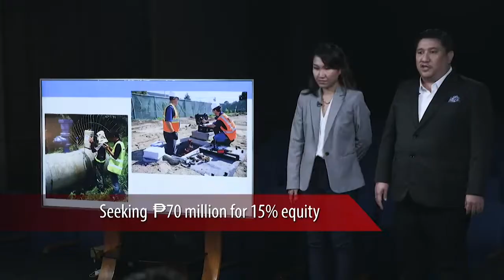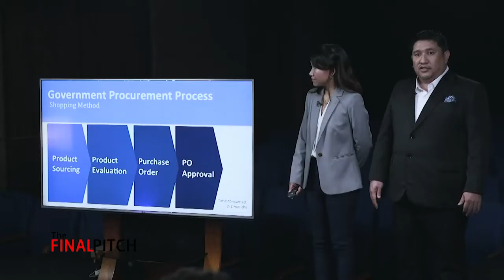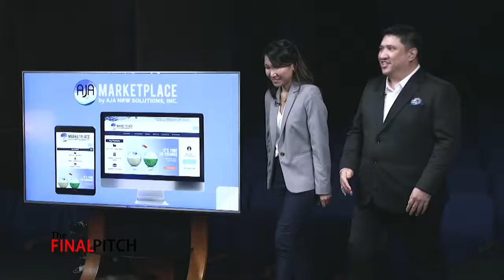AJA Initial Pitch